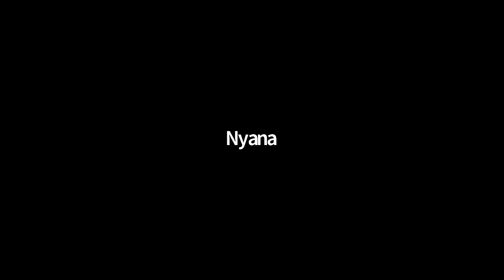A Brandhill Africa conversation with Pietro Scalia - Hollywood's two-time Oscar-winning film editor